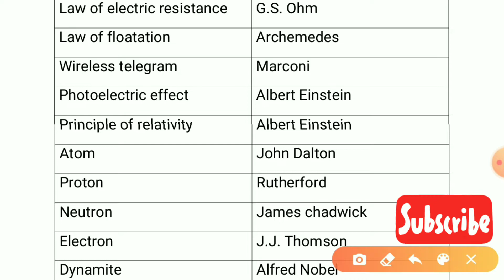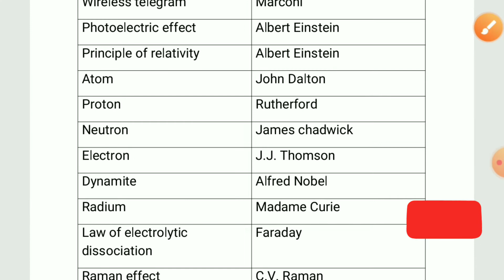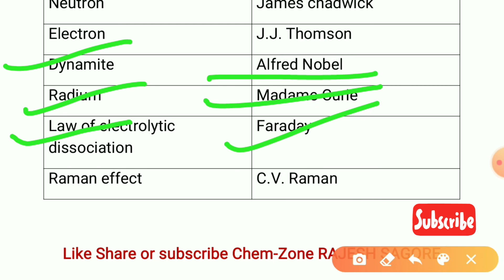important discovery in physics |General science